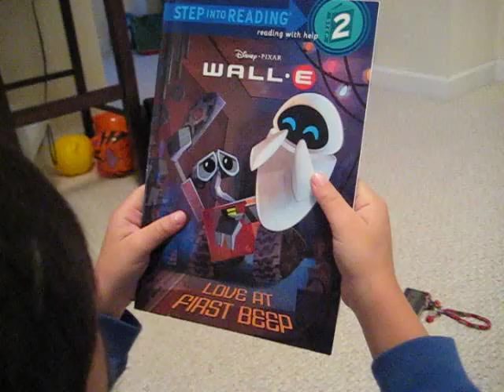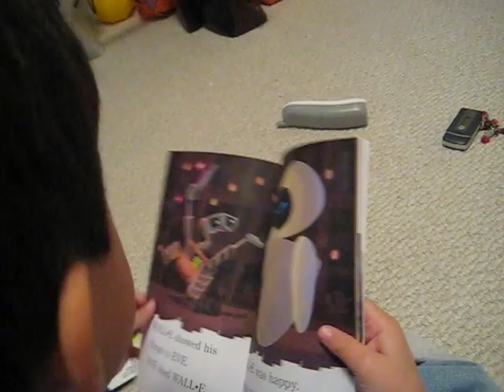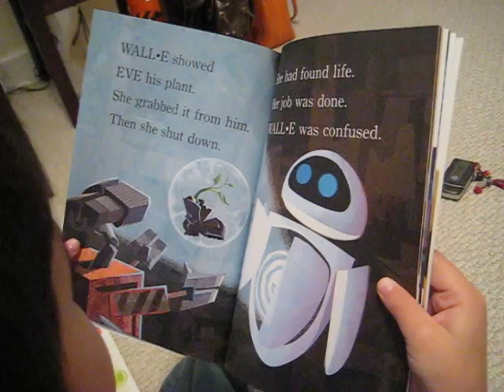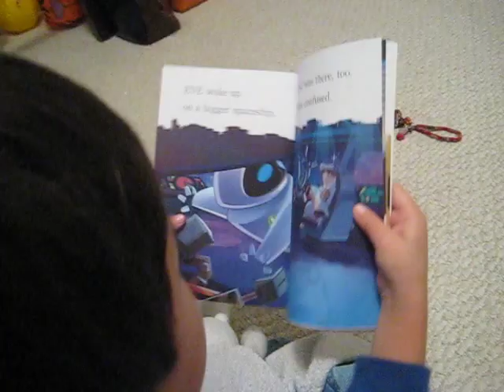Lucas Reads "Love at First Beep" - Wall E Book